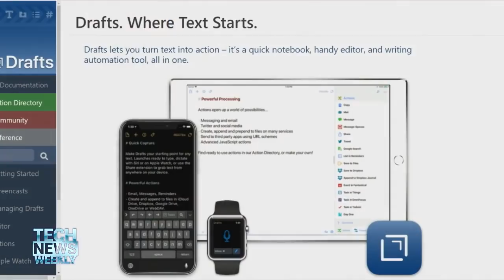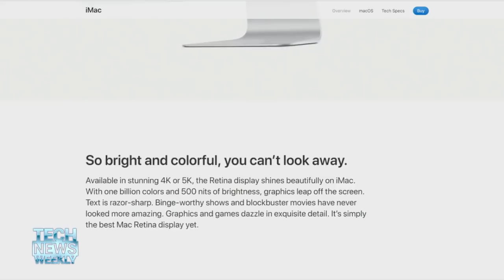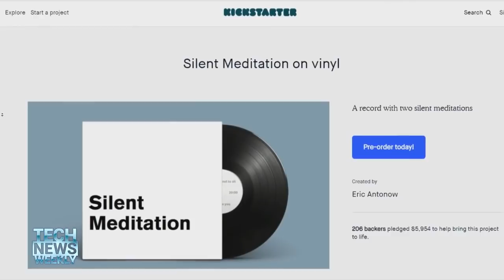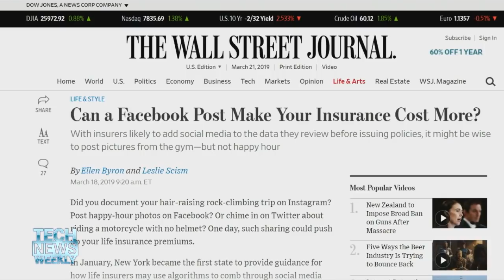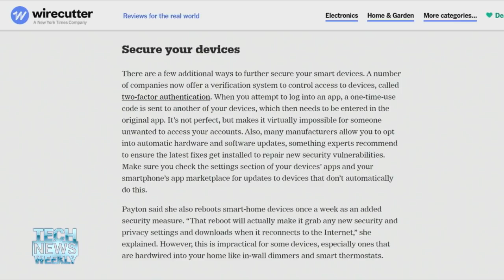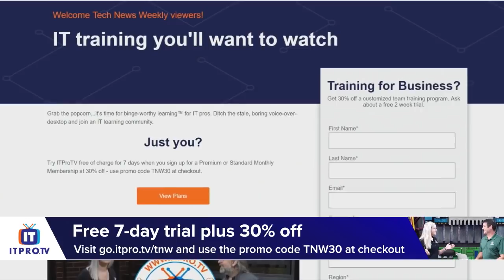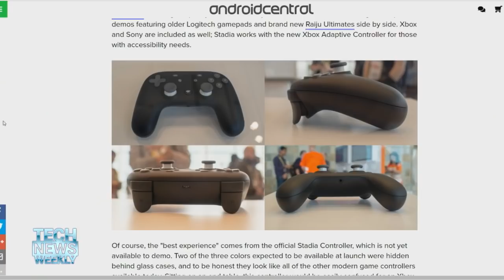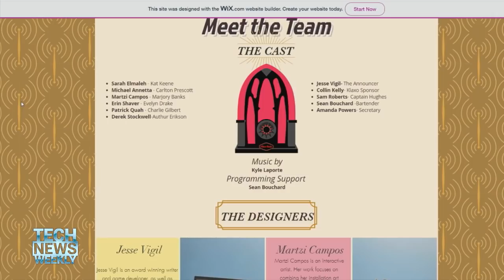Totally Not Haunted Radio - Tech News Weekly 75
New Apple Hardware, Oculus Rift S
-- 01:47 Apple quietly unveiled a number of improvements to its product library with a new iPad Mini, iPad Air, iMac, and Airpods. Drafts developer Greg Pierce shares his unique perspective on the new announcements.
-- 18:24 Is it ridiculous to buy a vinyl record with nothing but silence if the purpose is to use it for silent meditation?
-- 24:20 Insurance companies are starting to dip their toes in the waters of monitoring social networks for insurance claim violations, and privacy advocates said this would happen long ago.
-- 29:56 The Internet of Things is rife with security holes, and the Wirecutter's Rachel Cericola has some tips to help protect against hackers.
-- 45:14 Russell Holly from Mobile Nations is at the Game Developers Conference, and had quality time with Google Stadia, Oculus Rift S, and Oculus Quest

Guests: Greg Pierce, Rachel Cericola, Russell Holly